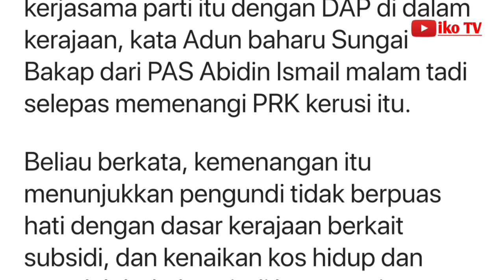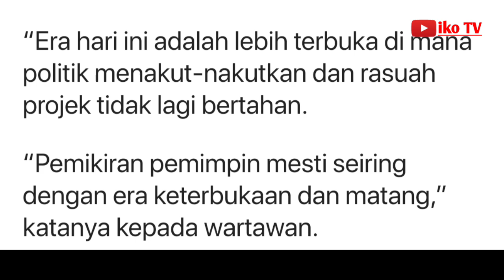Pengundi Umno tolak hubungan dengan DAP, kata Adun baharu PN